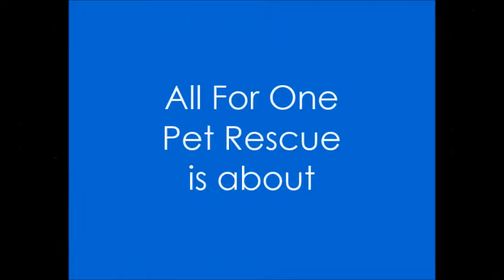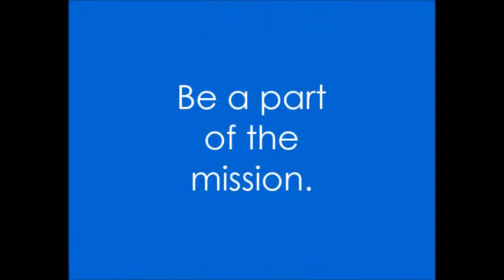We are All For One Pet Rescue!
All for One Pet Rescue is a team of passionate volunteers dedicated to the rescue of adoptable animals at risk of euthanasia, with a focus on quality care, community education, and to act as a voice to improve the quality of life for all animals.